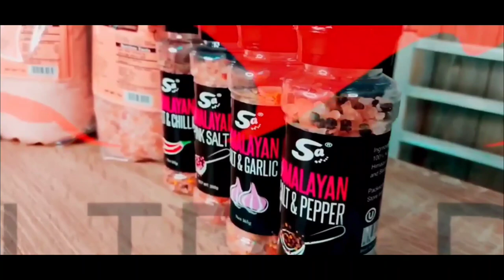Chicken Fillet Burger ,10 minutes recipe